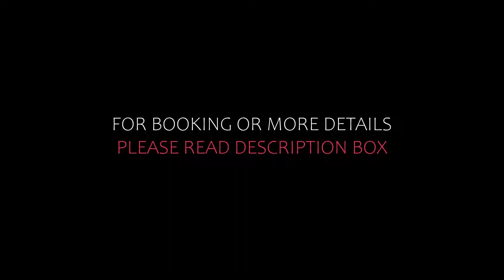Top 5 Recommended Hotels In Colonia de San Pedro | Luxury Hotels In Colonia de San Pedro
1) Hotel Es Blau Des Nord, Colonia de Sant Pere

2) Petit H Rocamar - Adults Only, Colonia de Sant Pere

Queries Solved:
1) Top 5 Recommended Hotels In Colonia de San Pedro
2) Top 5 Hotels In Colonia de San Pedro
3) Top Five Hotels In Colonia de San Pedro
4) Top 5 Romantic Hotels In Colonia de San Pedro
5) 5 Best Hotels For Couples In Colonia de San Pedro
6) Hotels In Colonia de San Pedro
7) Best Hotels In Colonia de San Pedro
8) Top 5 Luxury Hotels In Colonia de San Pedro
9) Luxury Hotel In Colonia de San Pedro
10) Luxury Hotels In Colonia de San Pedro
11) Luxury Stay In Colonia de San Pedro
12) Top 5 4 Star Hotel In Colonia de San Pedro
13) Best 4 Star Hotel In Colonia de San Pedro
14) 4 Star Hotel In Colonia de San Pedro

Track Title: Blank Slate
Artist: VYEN